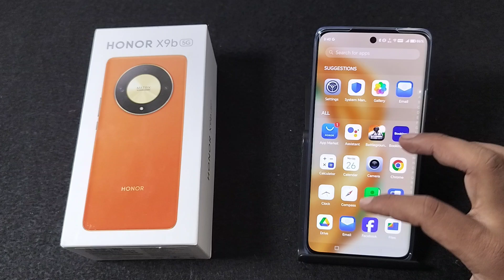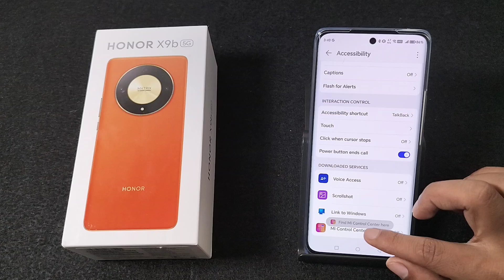How to change control centre in Honor X9b 5G || Honor me control centre kaise badle